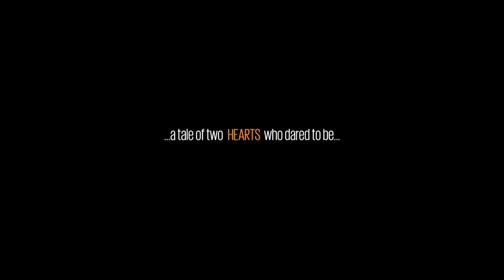TRAILER FOR THE MOVIE: THE SUMMER OF BLACK SUNLIGHT | Forde TV By Fordepro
A perfectly planned date between two unlikely lovers goes awry from the moment it started. This explosive drama is a tale of two hearts who dared to be against the odds, hurdles and negatives.